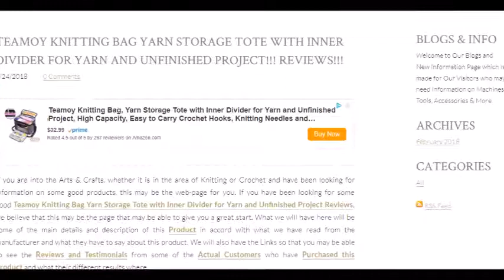Teamoy Knitting Bag Yarn Storage Tote with Inner Divider for Yarn and Unfinished Project!!! Reviews!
- Teamoy Knitting Bag Yarn Storage Tote with Inner Divider!!! Article!!!

Thanks for visiting yet another Fantastic OdraVision Production!!! This particular Video Showcases the "Teamoy Knitting Bag Yarn Storage Tote with Inner Divider" Article!!! Please Click the very first hyperlink within this Description towards the Featured Article!!! or Click the Subsequent link for the Highlighted Website!!! As Usual, we want to say thank you to Our own Subscribers and additionally Our New Visitors for Watching Our!!!

Teamoy Knitting Bag Yarn Storage Tote with Inner Divider for Yarn and Unfinished
knitting bag
knitting project bags
knitting storage
knitting bags and organizers
knitting tote bag
knitting bag organizer
knitting tote bag organizer
knitting organizer
knitting tote
knitting bags and totes
yarn storage bag
knitting storage bag
knitting bags for sale
knitting needle storage
yarn bag
knitting needle holder
portable yarn organizer
knitting accessories bag
knitting needle case
knitting needle storage case
knitting needle organizer
yarn organizer bag
knitting organizer tote
large knitting bag
crewel embroidery kits
simply spray fabric paint
crochet storage bag
bags for knitting supplies
yarn tote organizer
circular knitting needle case